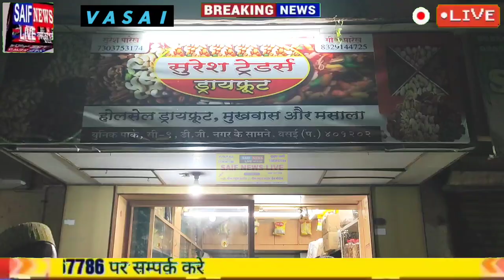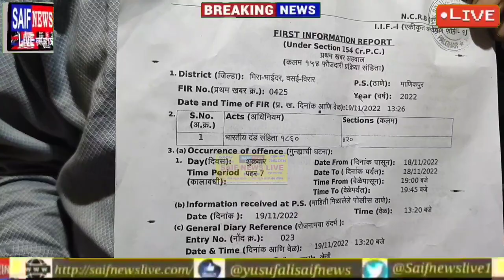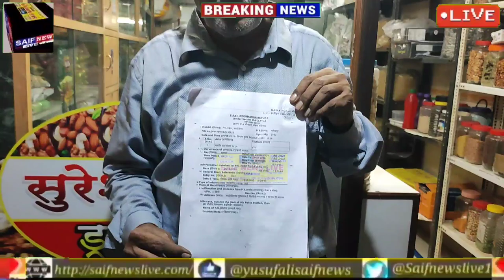ड्राइफुट का धंधा करने वाले बुजुर्ग को शातिर ठग ने माल का आर्डर दे झांसे मे फसा 70 हजार की कर दी लूट